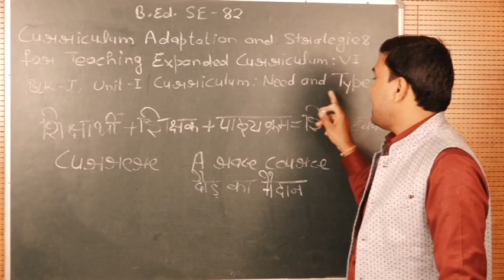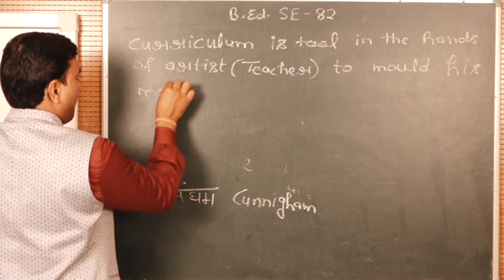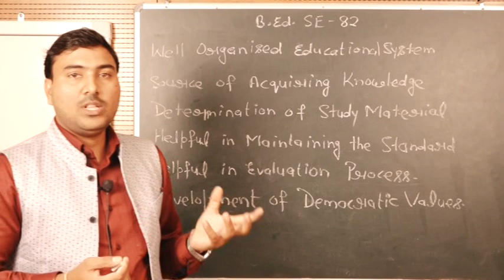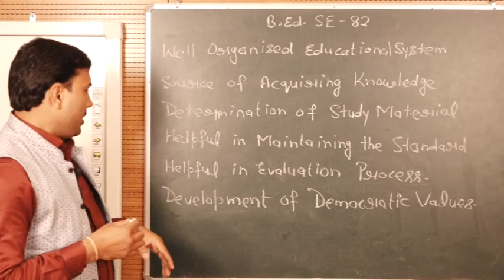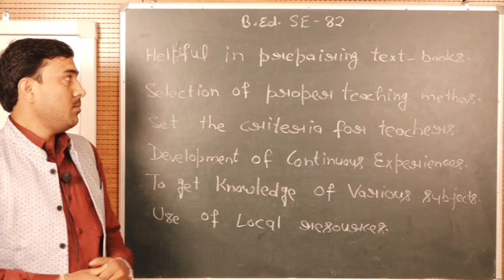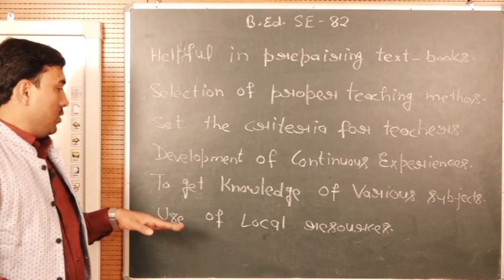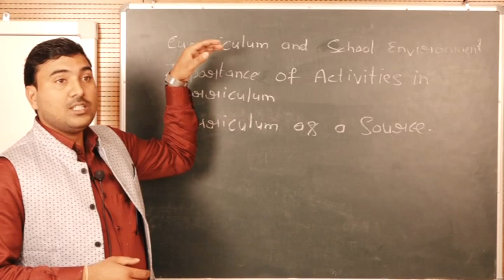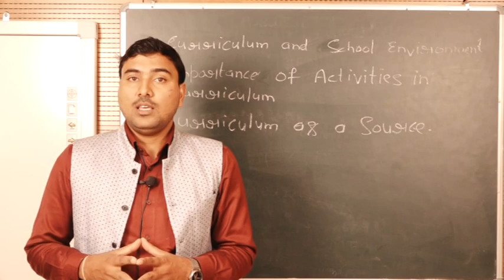Concept and Types of Curriculum by. Mr.Abhinay Kumar Singh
PROGRAMME - B.Ed.SE - 82

   Concept and Types of Curriculum

                                                     Block-01

                                   Curriculum:Needs and Types

                                                      Unit-01

                                            Curriculum:Needs
                                                         by

                                   Mr.Abhinay Kumar Singh